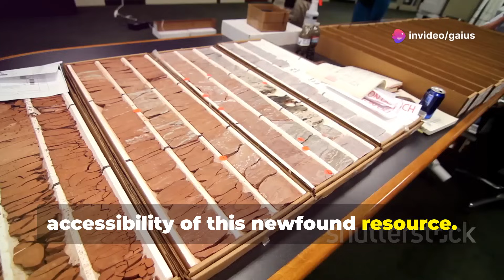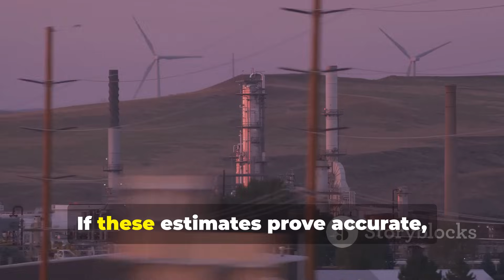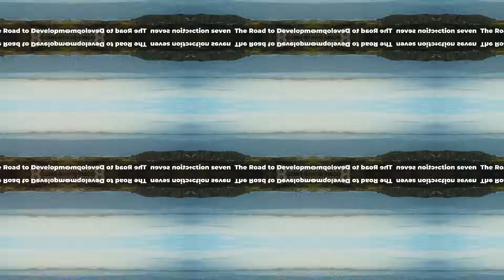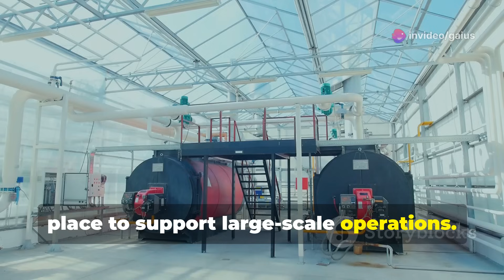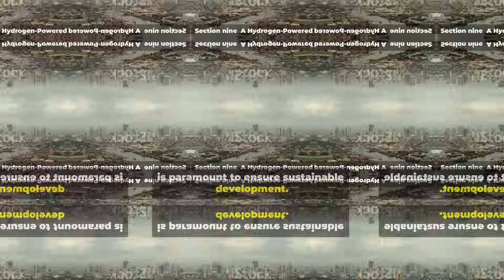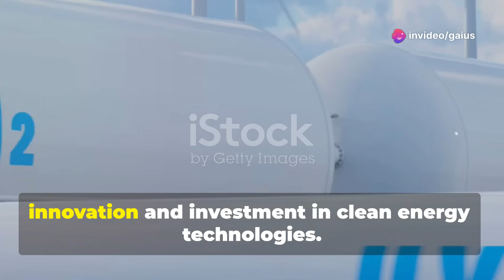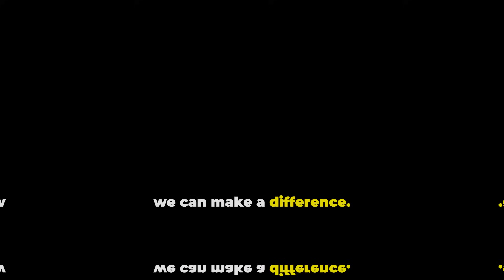Hydrogen Discovery of the Element – Zambales Natural White Hydrogen Found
The Philippines has reached a major milestone with the Zambales Hydrogen Discovery of the Element. This rare finding of natural white hydrogen in Zambales could provide a clean, renewable energy source for the future. In this video, we uncover the story behind the Hydrogen Discovery of the Element, explain the science of white hydrogen, and highlight why this breakthrough in the Philippines could shape global energy sustainability.

In this video, we’ll explore:
🔍 What is natural white hydrogen?
📍 How was it discovered in Zambales?
🏗️ What agencies are involved and when can mining begin?
⚖️ Pros and cons vs. deuterium or green hydrogen
🔬 How it compares to other hydrogen sources globally

Could this discovery fuel the Philippines’ energy independence?
👉 Watch until the end to see how this discovery could transform the energy landscape not only in Zambales but also worldwide.

💬 Share your theories in the comments!
This could be the start of a clean energy revolution! But will it happen?

👉 Don’t miss our next uploads:

🕘 Upload Schedule
New videos drop every Sunday, Tuesday & Friday at
📅 9:00 AM Philippine Time (UTC+8)
📅 8:00 PM EST (Previous Day) in the U.S. 🇺🇸
📅 11:00 AM AEST in Australia 🇦🇺.